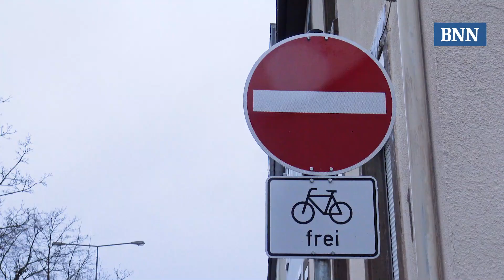Rheinbrücken-Sanierung stürzt Knielingen ins Verkehrschaos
Die Sanierung der Rheinbrücke bei Maxau macht vor allem den Knielingern schwer zu schaffen. Denn dank täglicher Staus auf der Südtangente in Richtung Pfalz wälzt sich nun Auto um Auto durch den Karlsruher Stadtteil.